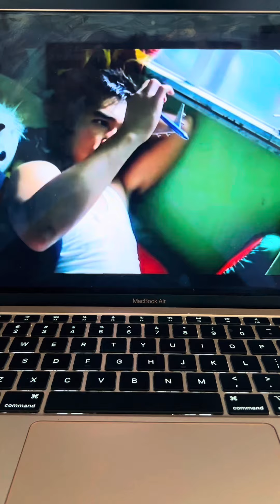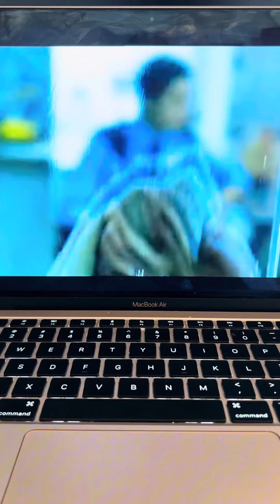Ron’s Foreign Film of the Week!